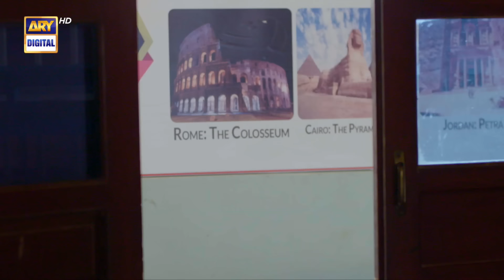Woh Pagal Si 2nd Last Episode - 6th October 2022 (English Subtitles) - ARY Digital Drama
Woh Pagal Si Episode 61 | Babar Ali | Hira Khan | Zubab Rana | 6th October 2022 | ARY Digital Drama

Cast:
Babar Ali
Hira Khan
Zubab Rana
Omer Shahzad
Saad Qureshi
Zara Ahmed
Fouzia Mushtaq
Ismail Tara
Shazia Gohar
Talat Shah
Anum Tanveer
Areej Chaudhary
Shazia Qaiser
Farha Nadeem
Owais Sheikh
Abdulla Jawed
Adnan Saeed.

Watch Last Episode of Woh Pagal Si tomorrow at 7 PM on ARY Digital